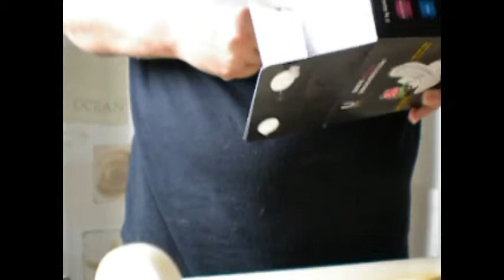Wicked Step Mother BlueTooth Prank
I would consider this a 50/50 pass/fail one the camera angles sucked Caleb left a cabinet open so his reaction wasnt recorded and the other camera i didnt make sure that it could see everything and lastly Stuart standing in the doorway &quot;looking something up on his phone&quot; was a dead giveaway to our usual victim he is starting to catch on to my evil plans.